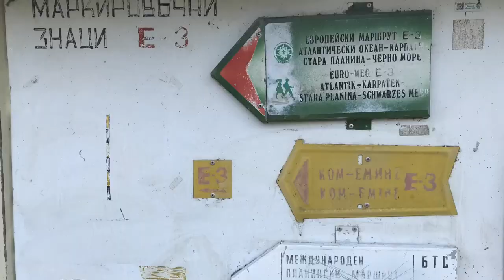Ком - Емине 2020 или ..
Или поне опит за направата му :) Пътя на дружбата на дружбата не случайно е кръстен така.